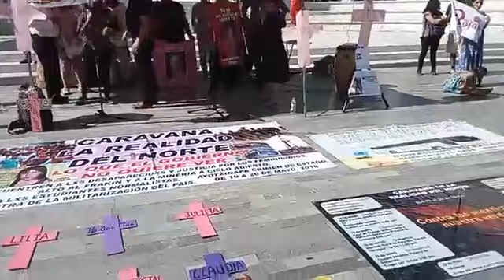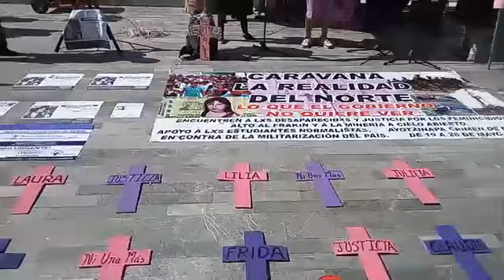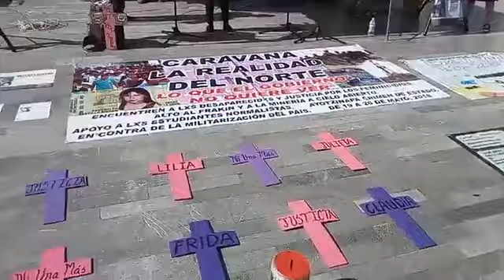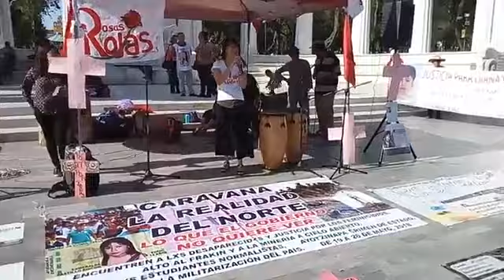Caravana de la Realidad del Norte en CDMX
Caravana de la Realidad del Norte. — Mitin en la Ciudad de México.